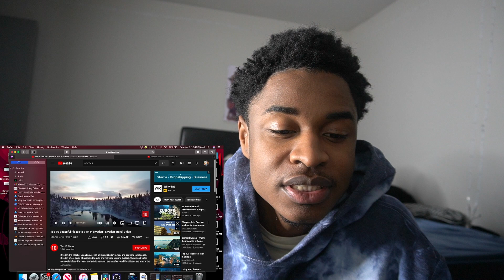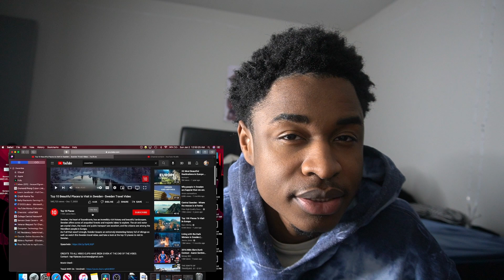TOP 10 BEAUTIFUL PLACES IN SWEDEN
GODUMMY 🥟